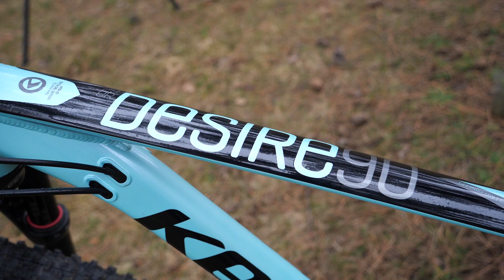Kellys Desire 90 | Dámy na kole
Ahoj!
Máme tady další pohodový, cenově dostupný a hlavně holčičí HT v podobě Kellys Desire 90.

Jaký další kolo by Vás zajímalo?

K.